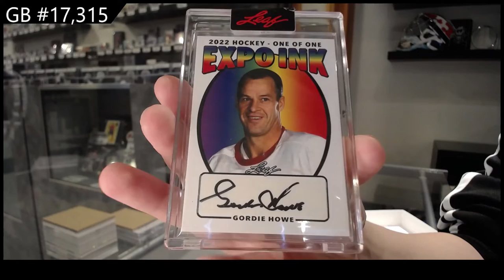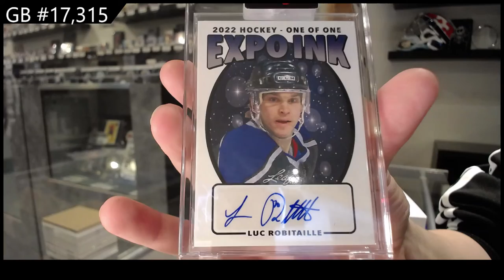2022 Leaf Expo Ink Hockey 2 Box Break - C&C GB #17,315